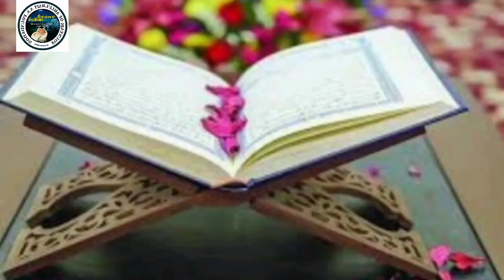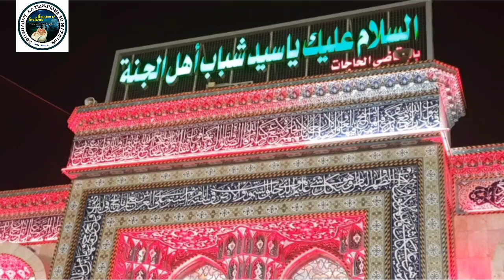wiladat I. Hussain a. 3 shaban